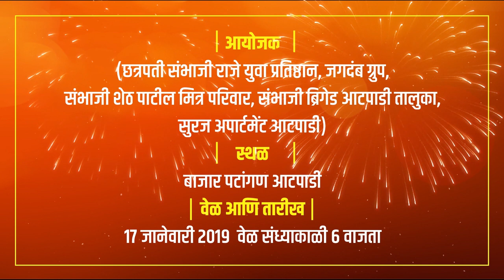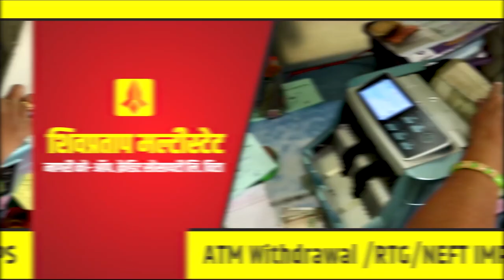खरसूंडी च्या पौष पौर्णिमेच्या यात्रेत पावणे तीन कोटींची उलाढाल || वज्रधारी न्यूज़